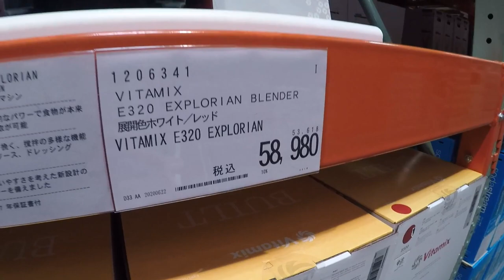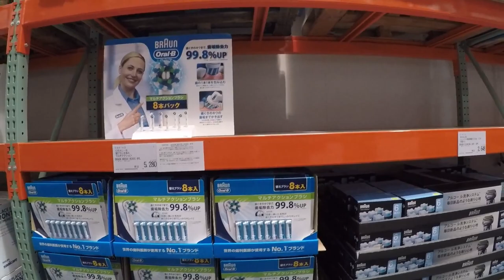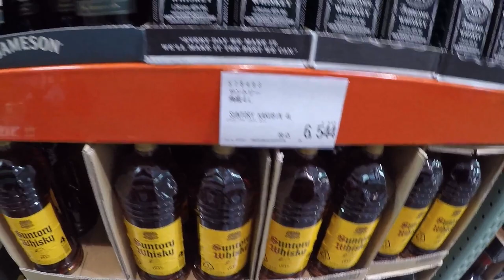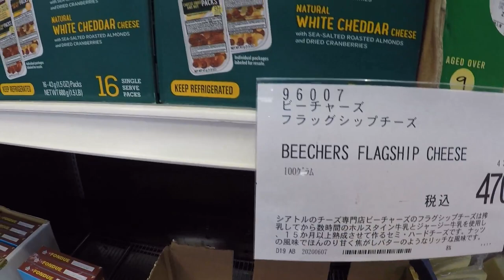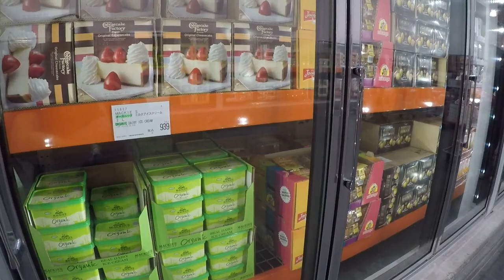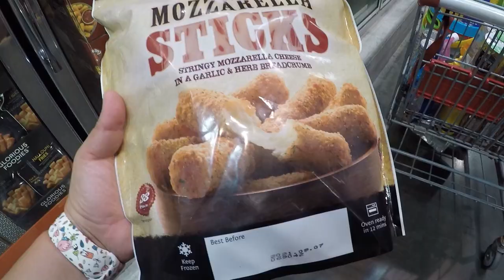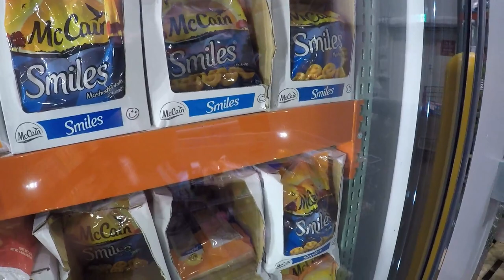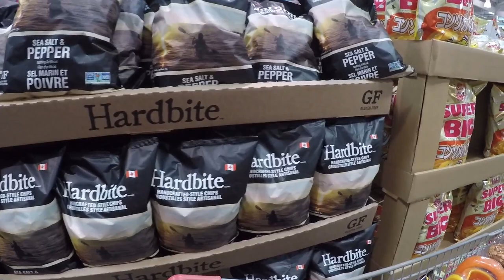NOS VAMOS DE COMPRAS -COSTCO 2020 - TOUR POR LA TIENDA [コストコホールセール]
Buenas mis amigos aventureros, en este vídeo los invito a acompañarnos en una aventuras de compras, ver como se esta desenvolviendo ahora una de las tiendas más grandes en productos americanos en Japón, en cuanto a las medidas de higiene contra el virus.

si les gusta, denle like, así nos damos cuenta que nuestro trabajo les gusta, esto nos motiva a seguir haciendo mas videos de este tipo y mostrarles lo bello de este País y otros lugares. También si lo comparten nos ayudaría muchísimo.